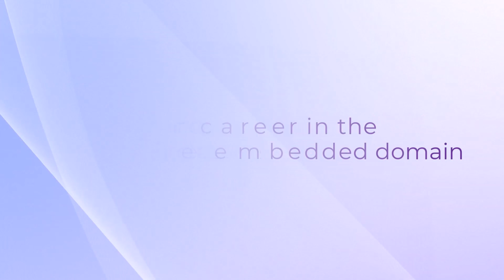Embedded Course Success | Sobia Got Hired at IAST After Emertxe Training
Following the completion of her B.E degree, Sobia enrolled in @EmertxeTrainings all-encompassing embeddedsystems program. This hands-on experience provided her with practical training and equipped her with industry-demanded skills. Consequently, she secured a coveted position at a prominent company. The entire Emertxe team extends its heartfelt congratulations to Sobia for this outstanding achievement and wishes her success in all her future endeavors. 👍

Some Of The Main Reasons Are :
1. 1500+ Core Placement Companies Are Hiring Our Students
2. We Give 100% Job Guarantee, 70+ Expert Mentors, Highest You Can Find in the Training Industry.
3. We Provide Disha Workshops, Mock Interviews and Career Coaching.
4. 2 Years Unlimited Placement Opportunities. Flexible Learning Modes - Online and Offline

Sounds Amazing?? If you found Sobia's journey inspiring and insightful, don't forget to: